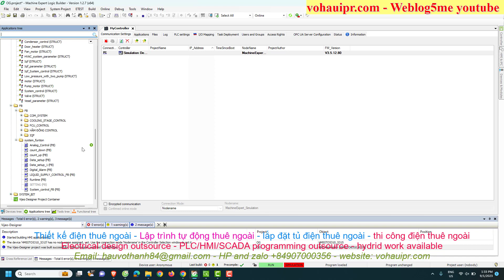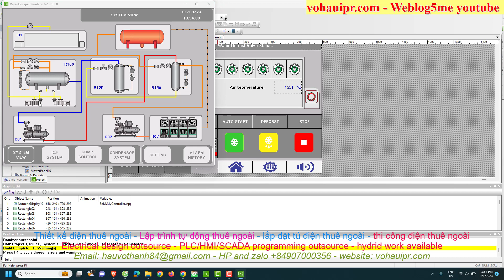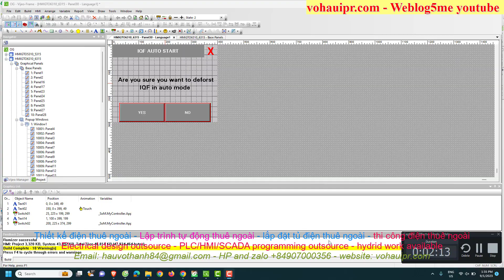OGI industrial refrigeration supervisor and control automatic via human machine interface simulation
Best Regards,
Vo Hau